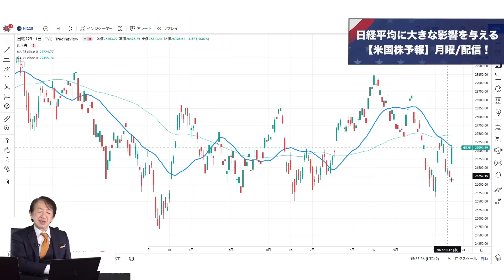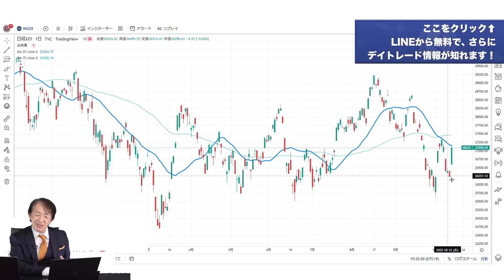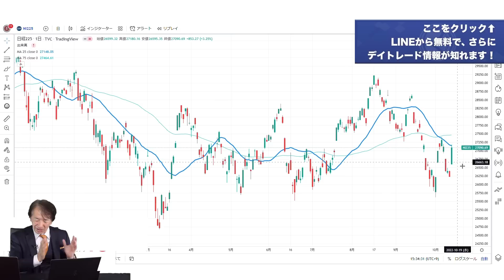【株価予想】最新の日経平均／円安147円台突入！32年ぶり！相場は乱高下！米、さらに大幅利上げの流れ！日経は米国に振り回され、一瞬で下落の危機か？！【10/17〜10/21】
▼デイトレードに興味がある人は下記をクリック
※たった10日で安定収入を稼ぐスキルが身につきます！

【株価予想】最新の日経平均／円安、147円台突入！32年ぶりの円安！相場は乱高下！！米、大幅利上げ観測！米国に振り回され、一瞬で下落の危機か？！【10/17〜10/21】

株を翌日に持ち越すデイトレード方法が最速で稼ぐ奥義！【オーバーナイトトレードの方法】
元手なんて必要ありません。株式投資は5万からでも余裕で勝てます。

◆ロジャー堀 -Roger Hori-